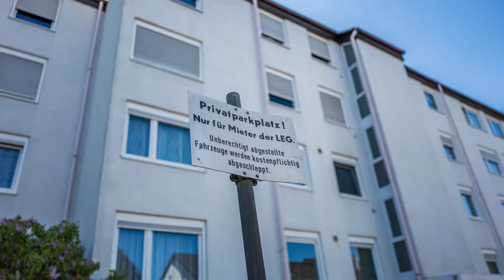3-Zimmer Eigentumswohnung in Stutensee-Büchig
Angeboten wird Ihnen hier eine freiwerdende 3-Zimmer Eigentumswohnung in einem 1972 erbauten und sehr gepflegten Mehrfamilienhaus. Die Einheit befindet sich im 3.OG und verfügt über eine Wohnfläche von insgesamt 85m².

Unterteilt ist die Wohnfläche in zwei Schlafzimmer, ein großes Wohnzimmer, Essbereich mit anschließender Küche sowie Badezimmer und separates Gäste-WC. Schlafzimmer und Wohnzimmer haben eine Ausrichtung nach Westen, Küche, Esszimmer und das zweite der beiden Schlafzimmer sind in Richtung Süden gelegen. Das Badezimmer, ausgestattet mit Dusche und Waschmaschinenanschluss, wurde im Jahre 2016 umfangreich saniert. Im gleichen Jahr erfolgte auch die Sanierung der Gästetoilette.

Die beiden Schlafzimmer der Wohnung sind großzügig geschnitten und bieten Ihnen ausreichend Platz für ein großes Bett und einen Kleiderschrank. Die nach Westen ausgerichtete Loggia ist zugänglich über das Wohnzimmer und bietet Ihnen sonnige Stunden bis tief in den Abend hinein.

Ein separater Essbereich sowie eine voll ausgestattete Einbauküche (inkl. aller Elektrogroßgeräte), runden das Raumangebot in dieser Wohnung ab.

Für Ihren PKW gibt es einen der Wohnung zugehörigen Außenstellplatz direkt vor der Türe, als Abstellfläche dient ein eigenes Kellerabteil. Der Trockenraum sowie der Fahrradkeller gehören zur Gemeinschaft und werden vom gesamten Haus genutzt. Auf der Rückseite des Mehrfamilienhauses gibt es eine Grünfläche und einen Kinderspielplatz, ebenfalls der Hausgemeinschaft zugeordnet.

Bei dieser Immobilie besteht die Möglichkeit einer 360-Grad Besichtigung. Den Zugangslink erhalten Sie nach einer persönlichen Anfrage direkt von einem Mitarbeiter.